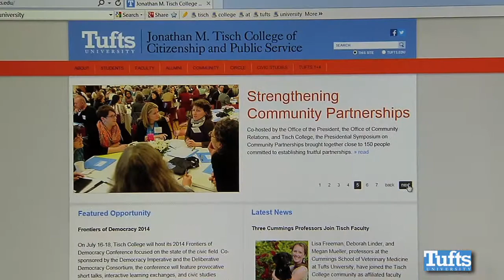Tisch College - Board Member Deborah Jospin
Deborah Jospin, a member of the Tisch College Board of Advisors, talks about how we engage students, faculty, and alumni at Tufts and beyond.